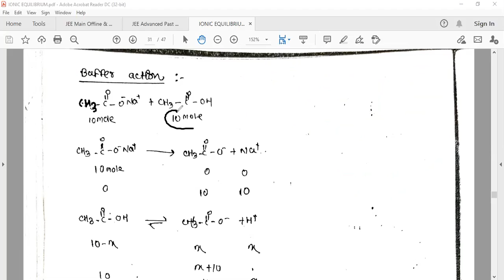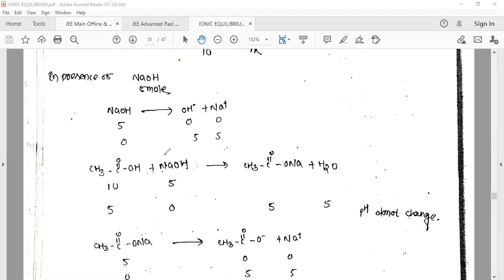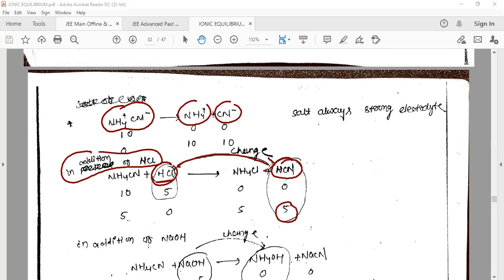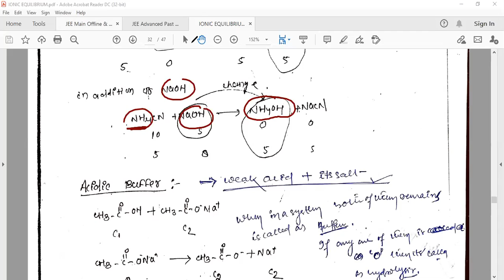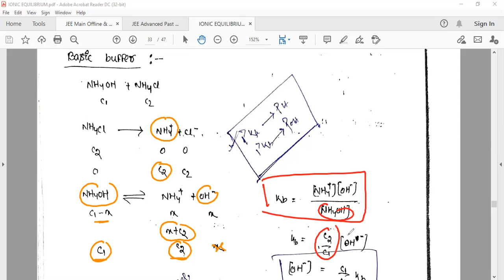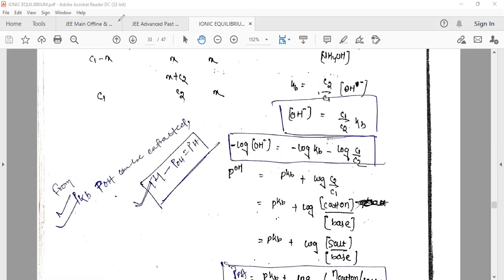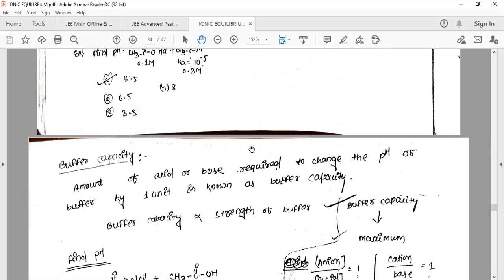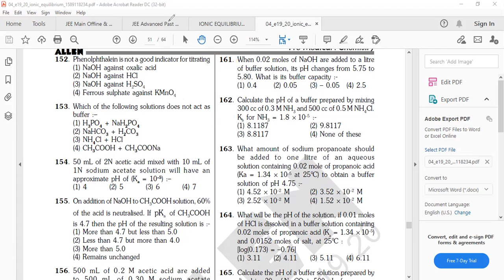Buffer Action & pH Calculation of Buffer